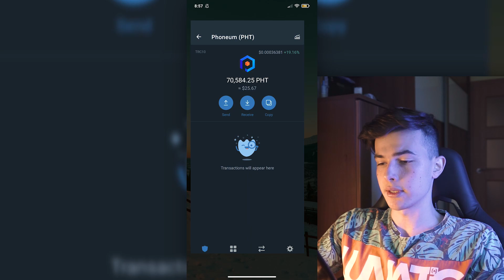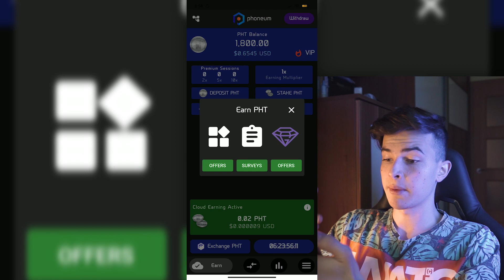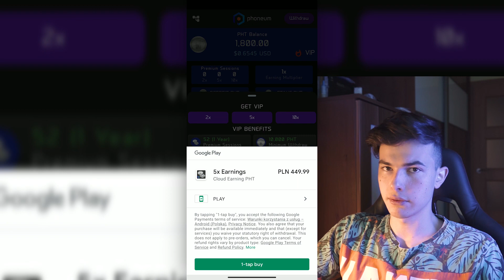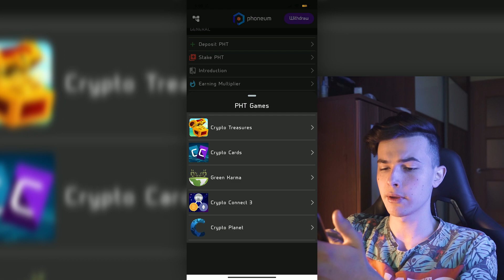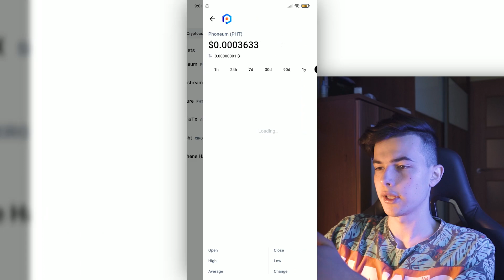JAK ZDOBYWAĆ KRYPTOWALUTE NA TELEFONIE 🤑 | Zarabiaj na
👇Z tego filmu dowiesz się:
✅ Jak zarabiać na telefonie
✅ Jak zarabiać kryptowaluty na telefonie
✅ Jak zarabiać kryptowaluty

📱🌎Dzisiejsza aplikacja do zarabiania kryptowlauty📱🌎

KOD na darmowe krypto - sk8xgfjh

💸Aplikacja do odbioru kryptowaluty Bitcoin CASH co godzine💸

💸Aplikacja do odbioru kryptowaluty Litecoin co godzine💸

💸ZARABIAJ NA SŁUCHANIU MUZYKI💸

☎☎☎Kontakt/Business☎☎☎